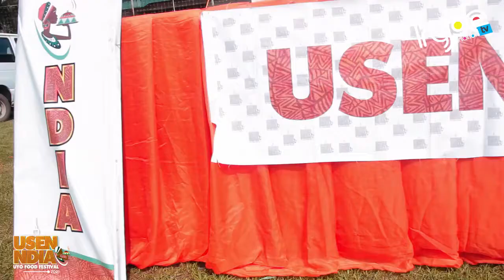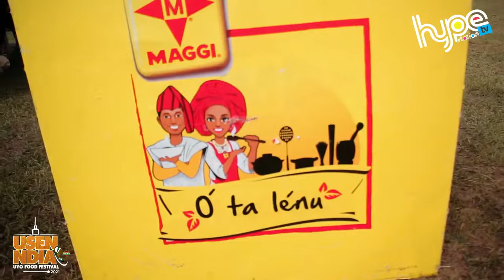Highlights of the Akwa Ibom Food Festival - Usen Ndia 2021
Here is how it went down at the 2022 edition of the Akwa Ibom Food Festival - Usen Ndia. It was captured for your viewing delight by the Rave show for HypestationTV.

Kizz Daniel - Lie
Ambient Music